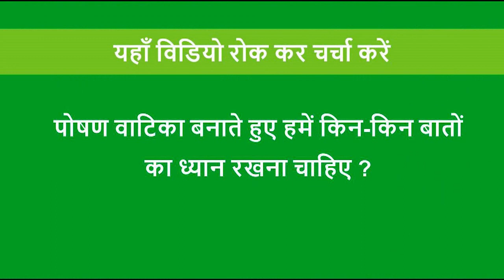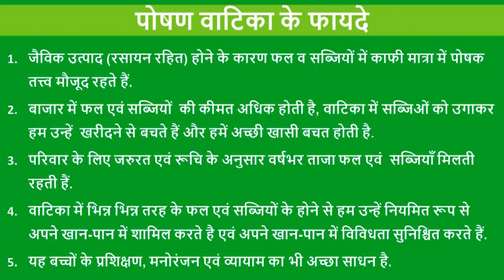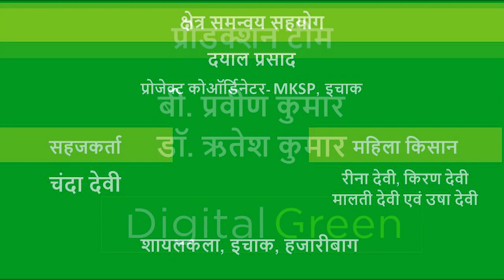Poshan Vatika PoP_JSLPS_DG